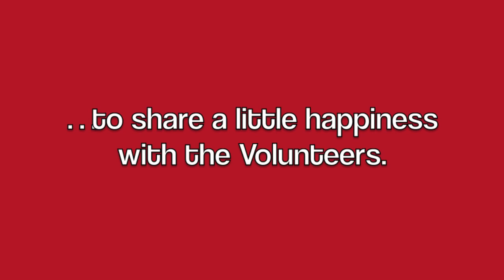The University of Tennessee Coca-Cola Happiness Vending Machine Highlight Photos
Coca-Cola set up a special vending machine on The University of Tennessee's campus. Check out some photos of the Vols opening up some happiness!